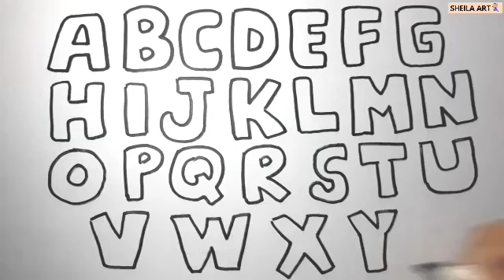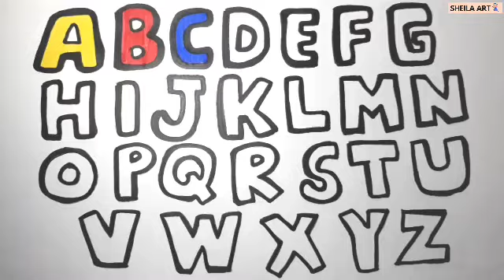Students Learn ABC Drawing for Children and Toddlers | Drawing and Coloring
Let's learn to draw and color students learn ABC/alphabet with Sheila Art. I hope you guys like this video, enjoy watching ♡